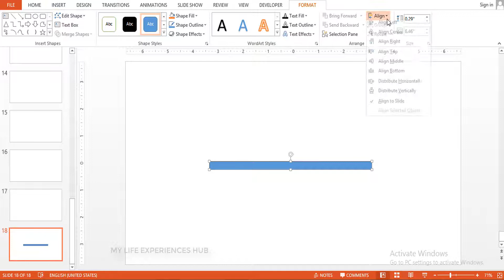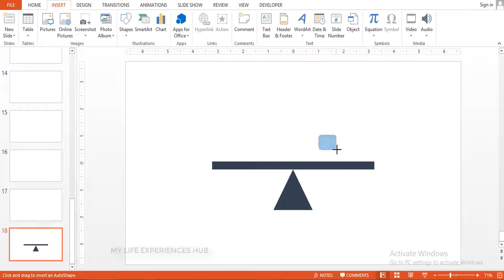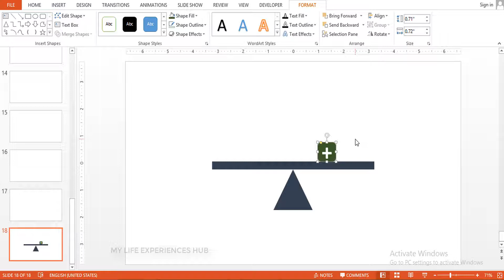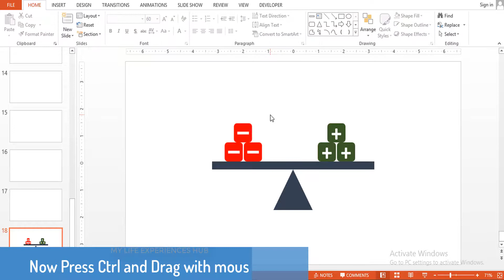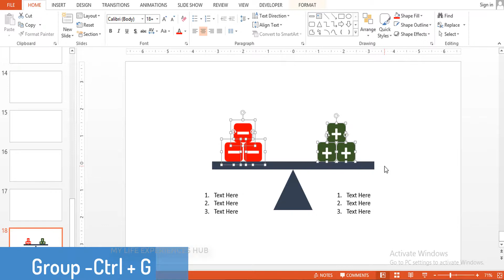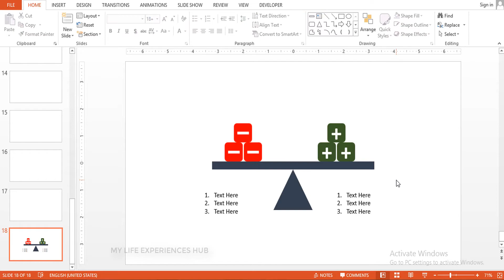How to draw balance in PowerPoint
This video shows how to draw balance diagram in PowerPoint.